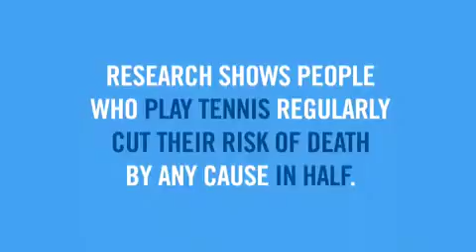US Open 2014 8/25